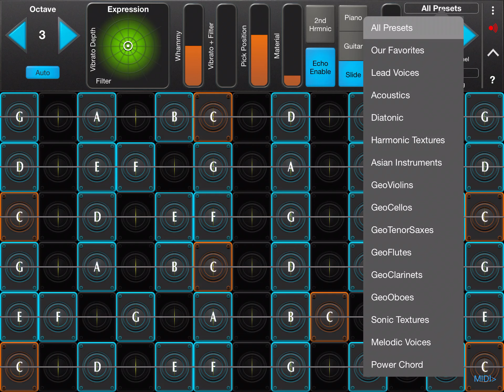Geoshred 2021 10 11 a toast to a thousand kings